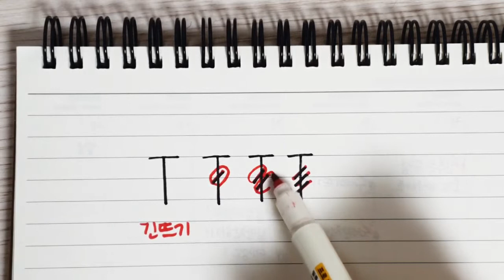[갓성비] 다이소 실로 코바늘 삼각숄만들기!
안녕하세요~핸드메이더 케이입니다 :)
날씨가 점점 쌀쌀해지다보니 따뜻하게 어깨를 감싸줄
코바늘 숄이 생각이 나서 만들어보았답니다.
다이소에서 판매하는 나염실을 사용했는데 만들어놓고보니
컬러감도 좋고 무엇보다 가성비 면에서 괜찮더라구요ㅎ
실도 두께가 있다보니 굵은 바늘로 금방금방 떠져서 지루하지 않고
좋았네요~영상보시고 예쁜 삼각숄 만들어서 선물도 하시고
직접 사용해보세요~♥